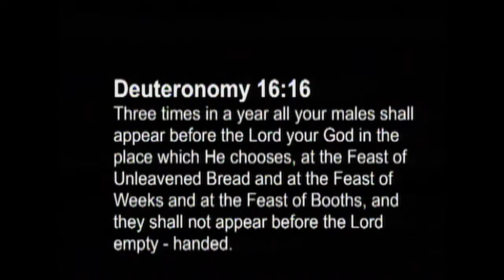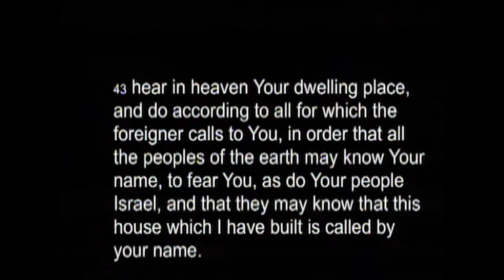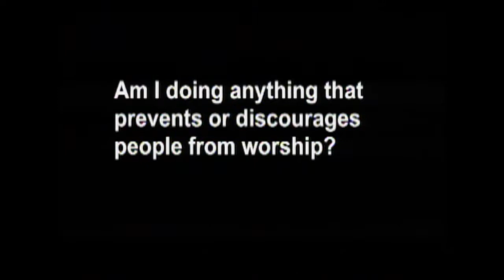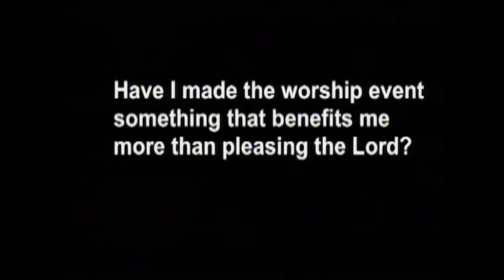John 2:13-25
2014_12_07
Dr. Tony Lambert